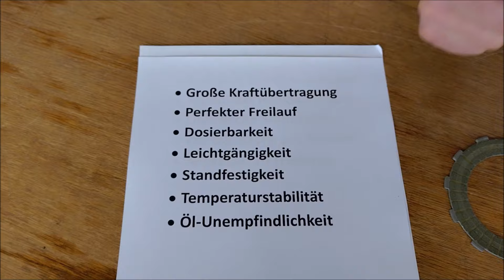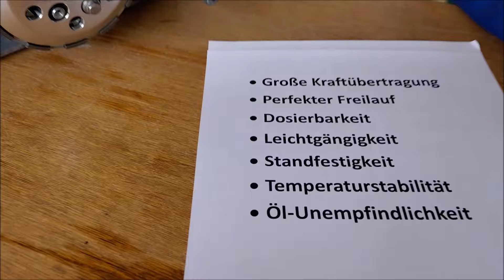Der Trick mit der Rille - Update CPK-Reibbeläge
Mit dieser Überarbeitung haben wir zwei Probleme an Tuningkupplungen behoben: 1. eine schlechtere Dosierbarkeit, und 2. das nervige "Verkleben" der Beläge bei längerer Standzeit. Und das, ohne die überragenden Performance-Vorteile unserer CPK-Beläge zu beeinträchtigen.